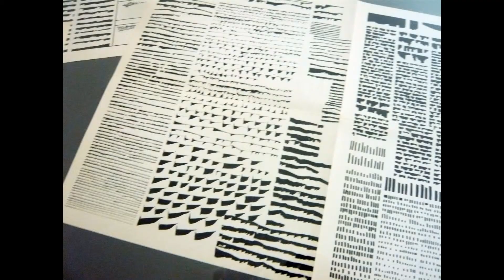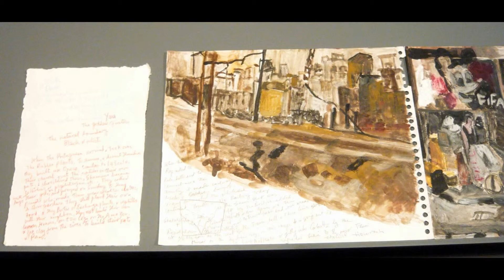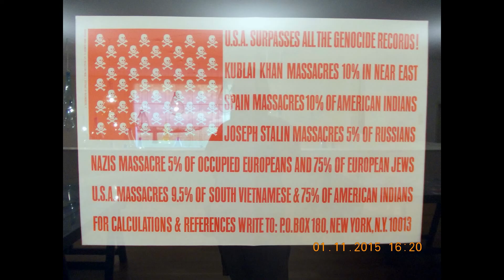Museo Serralves. Porto. 2015 Otros artistas y obras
Visitamos el Museo Serralves para ver la obra de Helena Almeida -documentamos en otro video-, pero tambien pudimos ver otros muchos artistas y obras alli.
Este es un pequeño resumen.